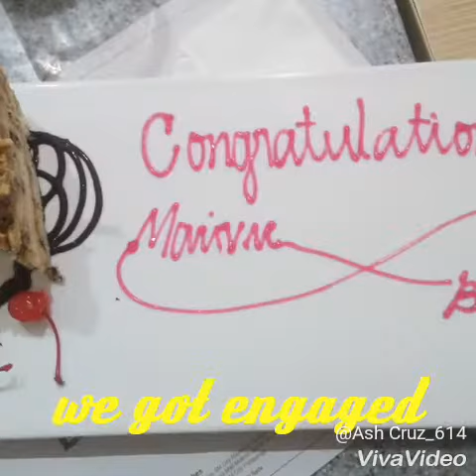ItsMarvs || Proposal with Robert @ Marivic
Actually this is a second proposal
The first proposal in hotel I love you.
Philippines.

From-Albuquerque